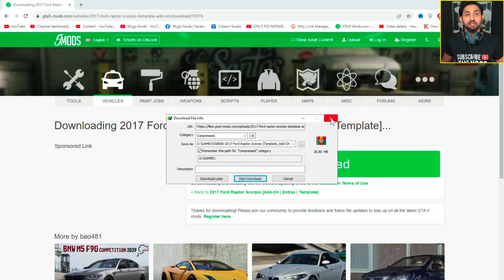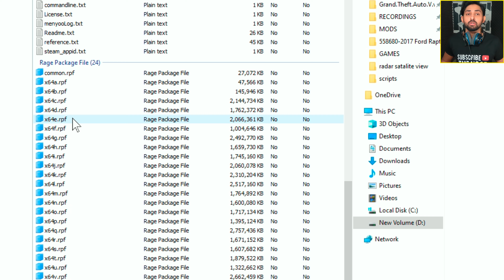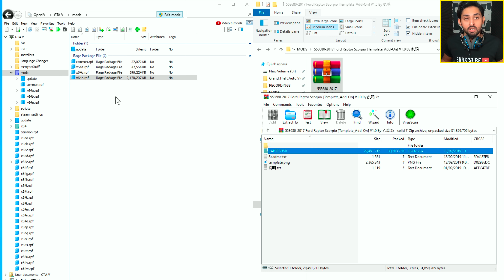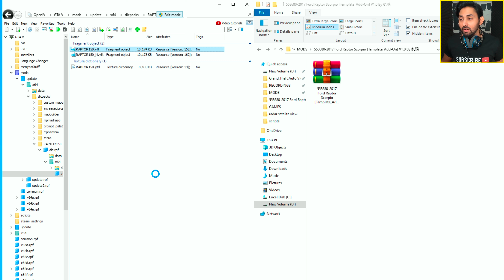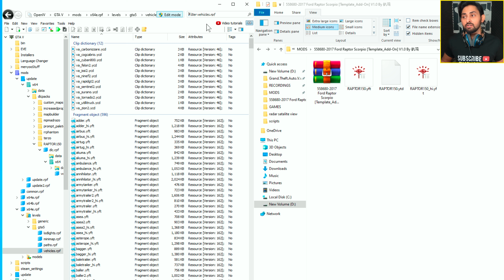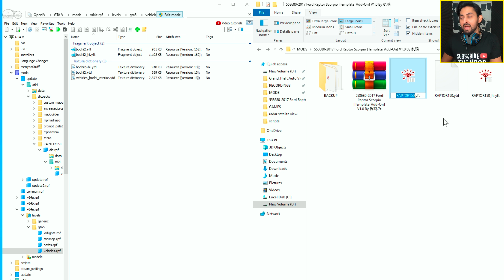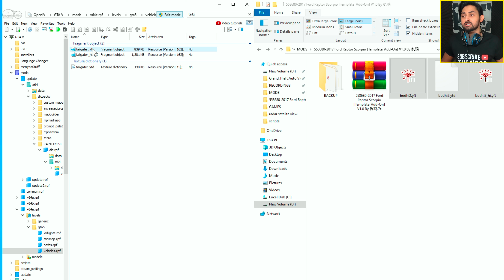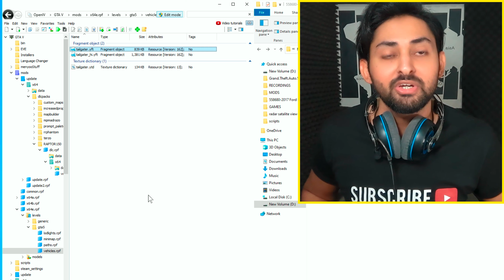HOW TO REPLACE TREVOR'S CAR IN GTA 5 | GTA 5 Mods 2023 | Hindi/Urdu | THE NOOB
LINK 2:
OPENIV 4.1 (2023 LATEST VERSION) | How to Install OpenIV | GTA 5 Mods 2023 Hindi/Urdu | THE NOOB

HOW TO REPLACE CAR OF FRANKLIN, TREVOR OR MICHAEL IN GTA 5 | Mods 2023 | Hindi/Urdu | THE NOOB
how to replace main car in gta 5
how to replace franklins car in gta 5
how to replace michaels car in gta 5
how to replace trevors car in gta 5
HOW TO REPLACE MICHAEL, FRANKLIN & TREVOR's CAR IN GTA 5
GTA 5 - Replace Franklin's Car permanently with 2020 Koenigsegg Jesko | Replace | Hindi | Easy
How to Replace Franklin's car in GTA 5 | Change Franklin car permanently
How to replace Franklins Car (2022) GTA 5 MODS
(SRT Hellcat) How To Replace Franklin's Vehicles & Engine Sounds - GTA 5 Mods 2021
GTA 5- Replace All Character's Default Vehicle Permanently With any other Vehicle | Addon vehicle
How to replace Michael's Car (2023) GTA 5 MODS
GTA 5 - How To Replace Franklin Personal Car | Replace Method | GTA 5 MODS
GTA 5 | Franklin Car Replacement | Tutorial
Techno Gamerz | How to Install Techno Gamerz Lamborghini Sián Mod - GTA 5 | Hindi
how to install techno gamerz lamborghini sian mod in gta 5
Stealing Techno Gamerz Lamborghini Sian | GTA 5 GAMEPLAY #18
LAMBORGHINI SIAN FKP 67 EASY INSTALLATION | OPEN IV METHOD | GTA V MOD
How to make install Techno gamerz Lamborghini sian GTA 5| सबसे आसान तरीका
How to install @TechnoGamerzOfficial lamborghini sian in gta 5 | How to install lamorghini sian in gta 5
😍😍INSTALL TECHNO GAMERZ ALL CARS IN GTA 5😎 | HOW TO INSTALL TECHNO GAMERZ ALL CARS IN GTA 5 HINDI😍😍
HOW TO ADD VEHICLES IN GTA 5 | SIMPLE IN DETAIL TUTORIAL || GT GAMING
How to install Techno Gamerz Lamborghini Sian Mod in GTA 5 | Thirsty Gamer
Techno Gamerz | How to Install Techno Gamerz Lamborghini Sian Mod In GTA 5 | STARXPRINCE786
✔HOW TO INSTALL TECHNO GAMERZ LAMBORGHINI SIAN | ESAY INSTALLATION | GTA 5 CAR MODS | LAMBORGHINI🔥✔
Techno Gamerz - How to Install Techno Gamerz Lamborghini Sián Mod - GTA 5 Mods Installation [HINDI]
GTA 5 : HOW TO INSTALL TECHNO GAMERZ LAMBORGHINI CAR MOD🔥🔥🔥
How To Install Lamborghini Sian in GTA 5 - How to Install Mods (Hindi)
How To Install Techno Gamerz Lamborghini Sian In GTA 5 | Install Lamborghini Sian Mod GTA 5 Hindi |
GTA 5 HOW TO REPLACE MICHAEL CAR TO MERCEDES BENZ AMG CAR || GTA 5 ||
How to add Modern American Cars Pack (Replace) GTA 5 2022 GTA 5
GTA 5 - How to replace Franklin's personal car with a Dodge charger (GTA 5 MOD TUTORIAL #3)
How To Uninstall Replace Car In Gta 5 Real Life Mod 2020 By ALL TUORIAL In Urdu/Hindi
GTA 5 - How To Easily Replace Trevor Personal Car | Replace Method
Easy way to Upgrade Michael, Trevor, and Franklin Car for FREE | GTA 5 - Los Santos Customs.
GTA 5 - How to install Ultimate Car Replacement Pack